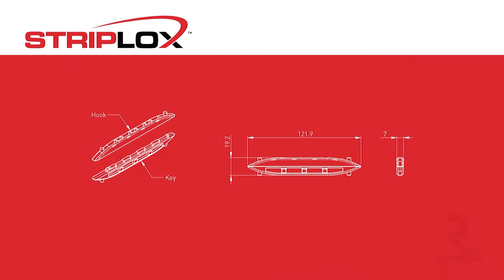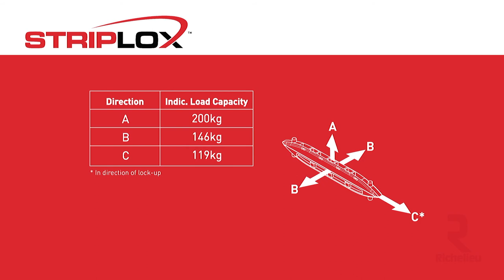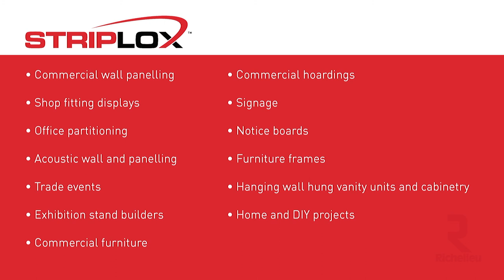Introducing the Striplox Mini 120 Invisible Joiner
Striplox Mini 120 Invisible Joiner

Striplox Mini 120 connectors enable a rapid assembly with a fully concealed joining and fastening solution to any piece of cabinetry, furniture, or design applications. The Striplox Mini 120 connectors produce a tight and strong joint either in a permanent or reversible configuration making them perfectly suited for commercial, domestic, and architectural furniture, kitchen -- bathroom and wardrobe cabinetry, commercial fit-outs plus many more applications.
Integrating the Mini 120 connectors into your processes is easy. The installation incorporates existing manufacturing methods and delivers a fast assembly of components, panels or sections -- either in the factory, in the home or in the most remote site locations.
Striplox Mini 120's are suitable for numerous applications with the evenly distributed loading offering strength, durability and versatility. It offers the ultimate in fine line finishes -- visually providing a concealed flush finish with no signs of fasteners or connectors being used like staples, screws, cam & dowels or cover caps.
The key advantage of the Striplox Mini 120 connectors is to deliver unmatched cost savings. Striplox Mini 120 connectors can be fitted in the factory ready to assemble by hand anywhere in the world at a fraction of usual assembly and installation costs. The unique design of the Striplox connectors offer many benefits and advantages on transportation savings, with the ability to flat pack with knock down components. Saving on assembly cost at installation, the components or cabinetry will firmly lock together without the need of tools, screws or fasteners saving time and labour.
You will also save on production costs and machining costs versus other substrate joiners with less positioning rebates and less components. Due to the unique load-spreading design, you will dramatically reduce the chance of substrate blow out commonly caused by over tightening conventional screws and fasteners.

ADVANTAGES AND BENEFITS
- No visible fixings -- completely concealed joint
- Eliminates damage -- install panels during final build
- Lower transportation cost -- flat pack
- Lower labour costs with fast on site assembly
- Strength, Durability and Versatility
- Cabinetry or panels can be fitted permanently or removed with ease
- Joining will not interfere with substrate finish ie. Veneers, 2pac paint
- Can be used in substrates of 12mm thickness and upwards

APPLICATION
-Feature ceilings, walls, cabinetry, shelving
-Kitchen and cabinet hardware
-Commercial wall paneling and office partitioning
-Kitchen design
-Custom cabinets
-Modular entertainment builds
-Kitchen cabinet ideas
-Cabinet makers
-Locker systems assemblies
-Wood & timber joints
-Toilet/shower partitioning
-Wardrobe fit outs
-Framing of artwork/mirrors
-Furniture construction and interior fitting
-Shop fitting displays and signage
-Exhibition and trade events
-DIY garden shed and Patio
-RV and Marine fit outs